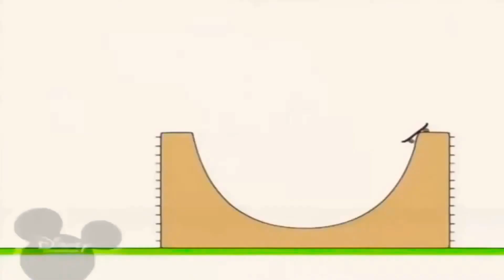15 квітня 2021 р.